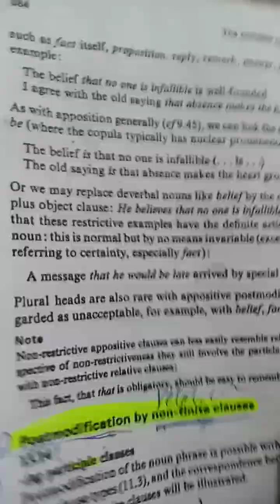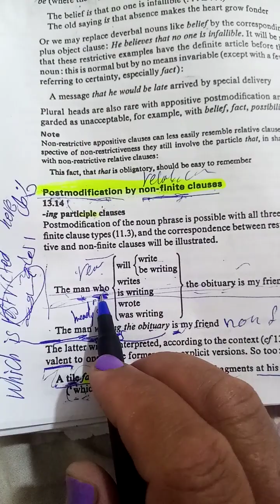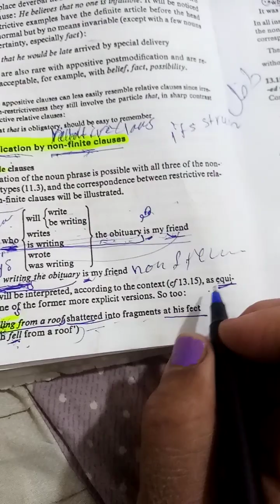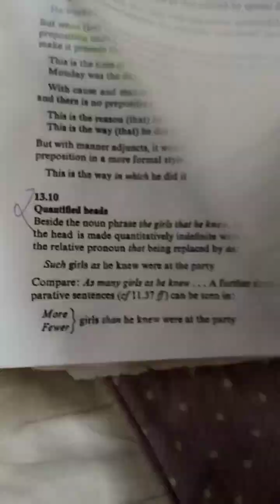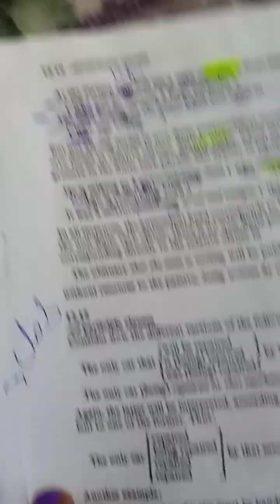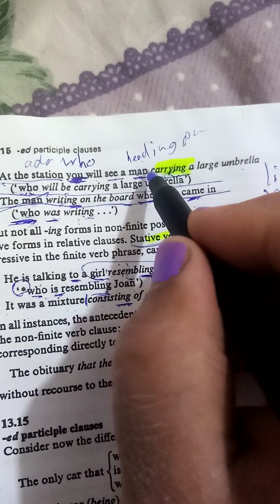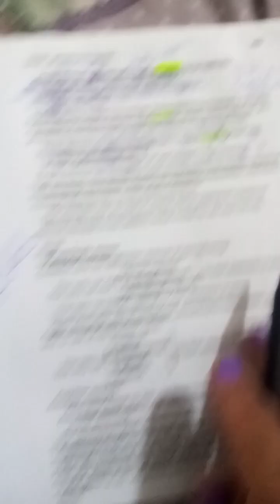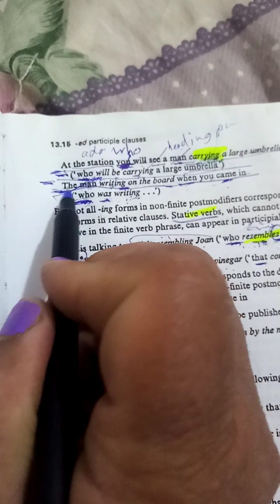post modification by non finite